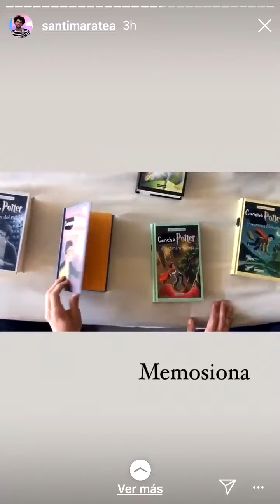Santi Maratea vende los libros de Harry Potter a 20 mil pesos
El influencer le cambió la palabra Harry por "concha" y puso los libros a la venta.